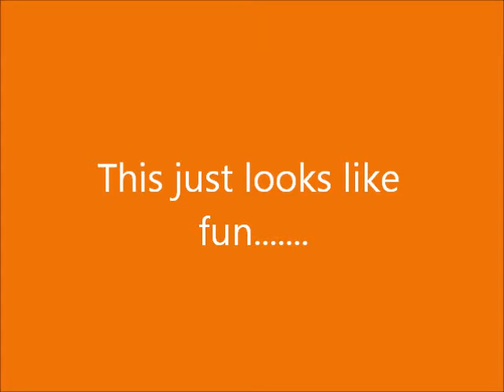Drifting vid III.